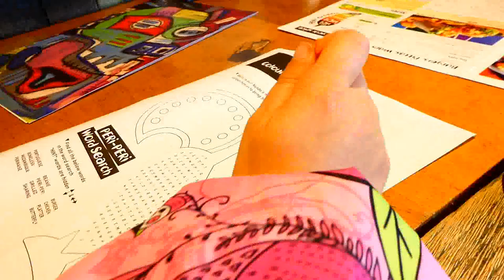Weekly Vlog 17th - 23rd June 2024